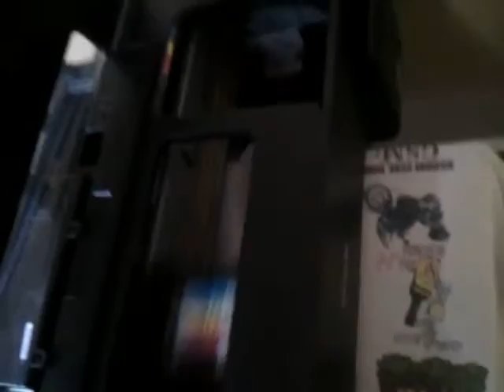DTG Epson B40W printer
Direktni tisk na tekstil v samo 2.15min
Brežice - Slovenija

Direct Print to garment only 135second
Slovenia